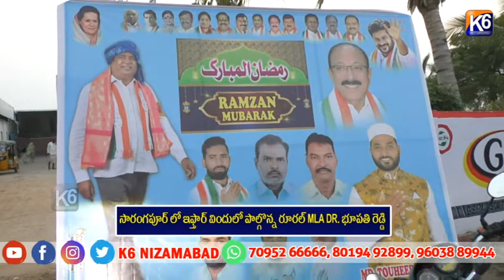సారంగపూర్ లో ఇఫ్తార్ విందులో పాల్గొన్న రూరల్ MLA DR భూపతి రెడ్డి|| K6 NEWS 02-04-2024